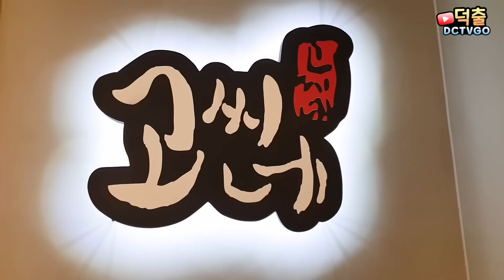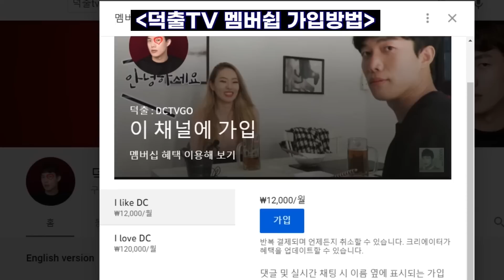처음 본 여자 헌팅해서 벚꽃 드라이브하기 [덕출이]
NG 컷 또는 비하인드 컷을 보고 싶다면